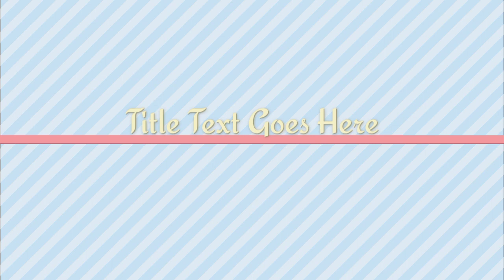Pete Davison REACTS to Kim Kardashian confirming PREGNANCY!!